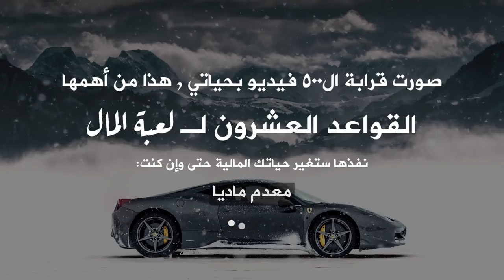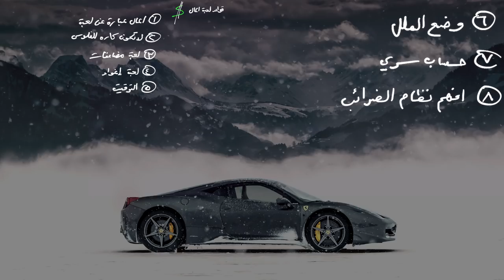كيف تصبح غني (ماديا) خطوة بخطوة - لعبة المال - الجزء الرابع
اذا كان لديك بزنس يحتاج لدعم في خدمات ( التصميم بكافة انواعه, تطوير المواقع والتطبيقات, بناء تواجد رقمي, مونتاج اعلانات ) يمكن لشركتي الخاصة ( Vamill ) المختصصة في دعم الشركات منذ سنوات مساعدتك للتواصل:
لخدمة التدريب المدفوع الشخصي التواصل مع الفريق عبر الواتسب